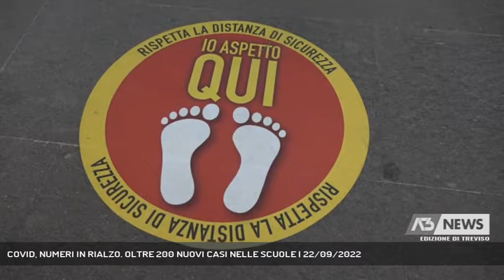COVID, NUMERI IN RIALZO. OLTRE 200 NUOVI CASI NELLE SCUOLE | 22/09/2022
A3 NEWS Treviso 22/09/2022 - TREVISO - Oltre 200 nuovo casi di Covid nelle scuole trevigiane. L'indice di contagio è in rialzo: nessuna sorpresa per il Direttore Benazzi ma solo nelle ultime 24 ore in reparto Covid sono entrati 11 anziani.   || Quando per la popolazione in generale l'incidenza è 303 su 100000. La riapertura delle scuole inevitabilmente ha contribuito alla diffusione del virus: sono oltre 200 i nuovi casi. 63 all'infanzia, 96 nella scuola primaria, 102 tra le classi superiori. Su 800 tamponi fatti di media al giorno il virus Sars Cov è presente in 1 persona su 2. «Liberi si, ma quando si entra a contatto con nonni o persone anziane sarebbe importante usare la mascherina»: torna a ribadirlo il Direttore Generale dell'Ulss2 Francesco Benazzi che non si dimostra sorpreso da questo innalzamento della curva. R con t , ovvero il tasso di contagio, passa da 0-60 a 0-91. Le malattie infettive di Treviso e Vittorio Veneto stanno accogliendo i pazienti covid. E se la situazione per ora rimane sotto controllo un'importante aiuto potrebbe arrivare a breve dal vaccino antinfluenzale, soprattutto per i pazienti più fragili. - Intervistati FRANCESCO BENAZZI (DIRETTORE GENERALE ULSS2) (Servizio di Anna De Roberto) - Segui Antenna Tre anche sul digitale terrestre! Visita il sito